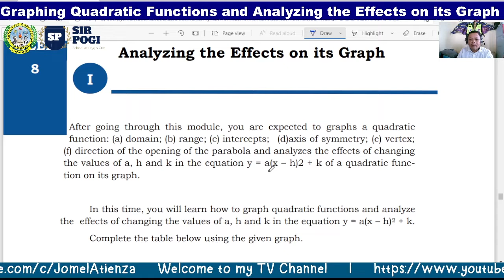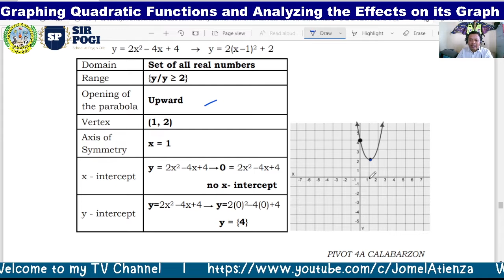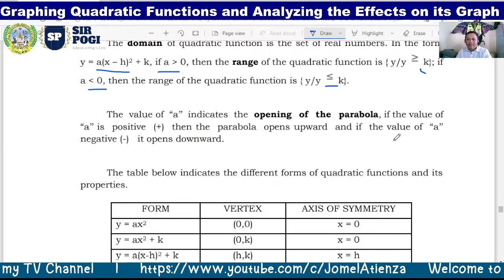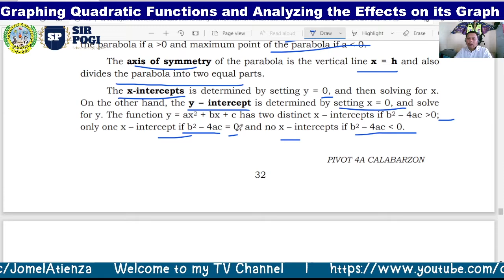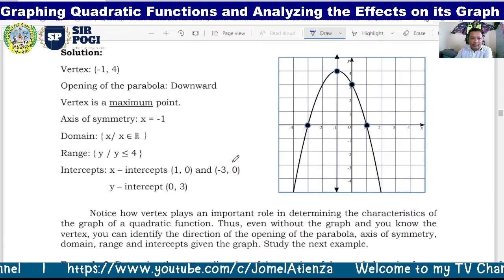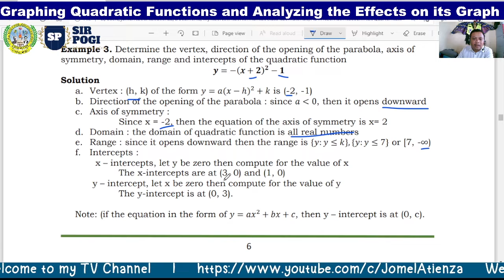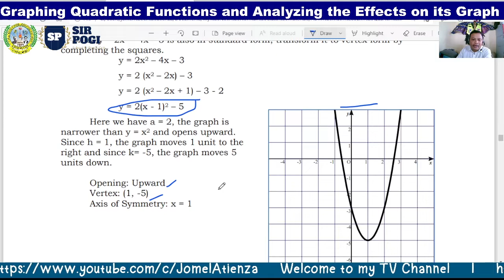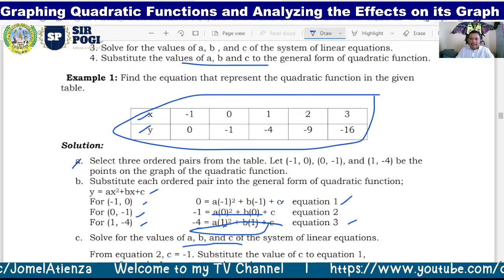Graphing Quadratic Functions and Analyzing the Effects on its Graph